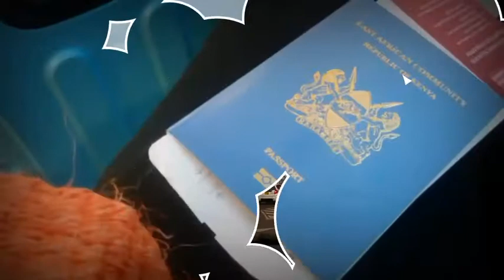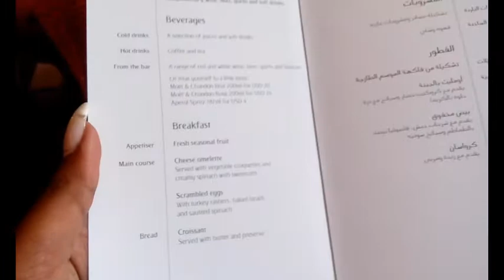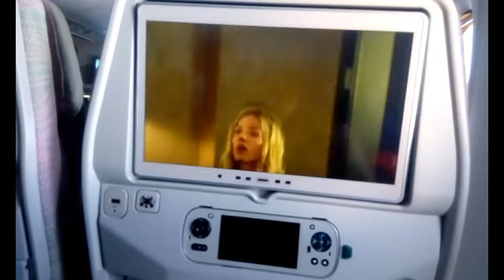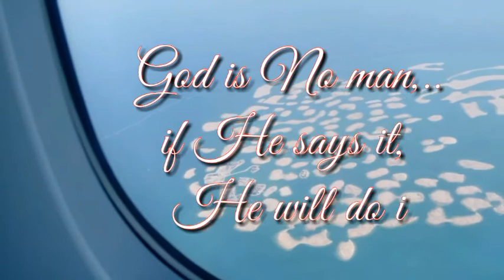Mission Trip to Mexico Part 1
Am currently in Mexico on a mission! For the time i will be here, i wanna share my experience with you! Hope you enjoy it n get blessed.